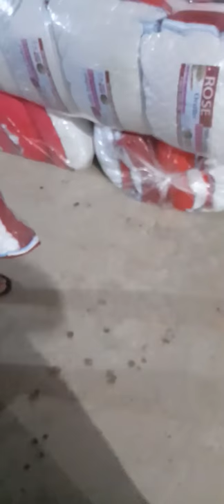مخدة3ب100الف اجروا شوفوهم محل للافرشة بليدة اولاد يعيش متنساوش الاشتراك في قناة